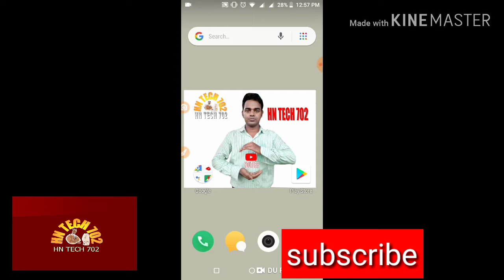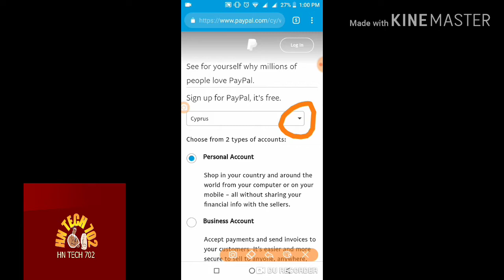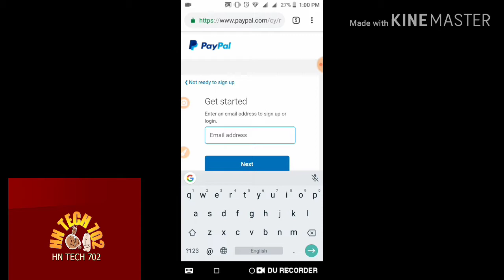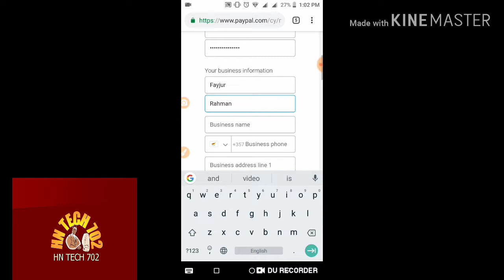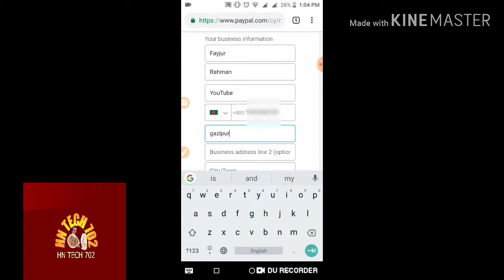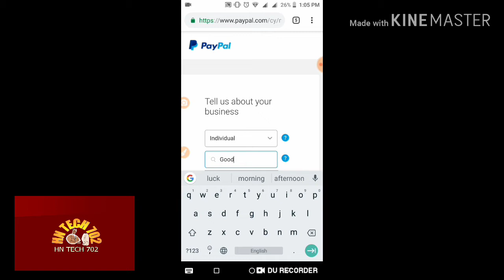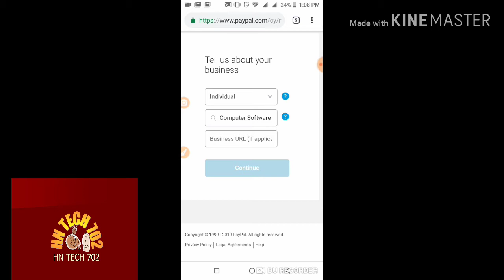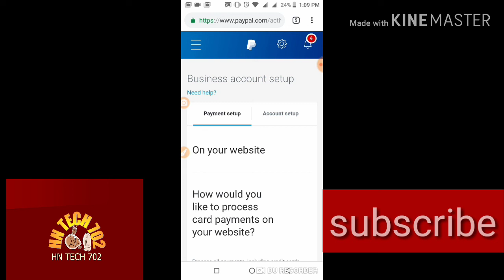How to create PayPal account to Bangladesh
How to create PayPal account to Bangladesh for this easily open witch my video ant create to new PayPal account

বন্ধুরা বাংলাদেশ থেকে পেপাল একাউন্ট খুলুন এখন আপনার মোবাইল নাম্বার দিয়ে আর কোন ইউএসএ'র কিংবা বাইরের কোন কান্ট্রির মোবাইল নাম্বার লাগবে না এখন বাংলাদেশ থেকে আপনার মোবাইল নাম্বার দিয়ে একাউন্ট খুলুন খুব সহজে আমার এই ভিডিওটি সম্পূর্ণ দেখবেন তাহলে আপনার পেপাল একাউন্ট খুলতে পারবেন